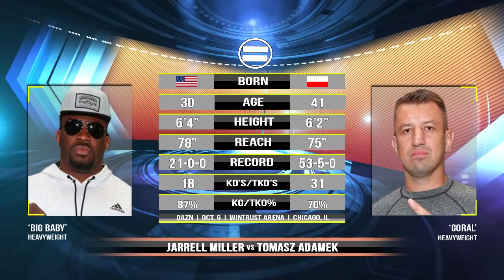Jarrell 'Big Baby' Miller vs Tomasz 'Goral' Adamek | LIVE on DAZN | FIGHT STATS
Jarrell 'Bib Baby' Miller vs Tomasz 'Goral' Adamek | LIVE on DAZN | PREDICTION